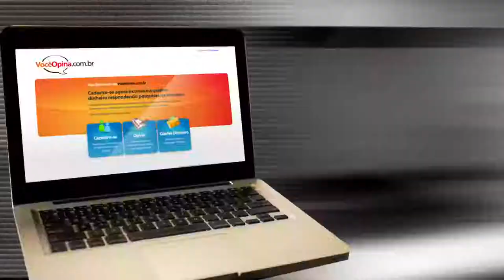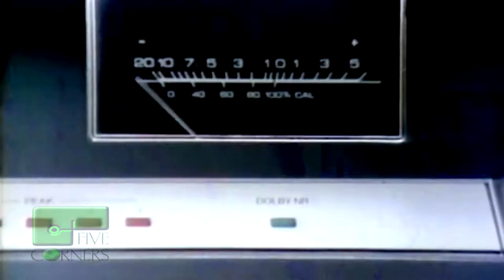Commercials Showreel | Five Corners, Film & Video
► Showreel  - Commercials | Five Corners, Film & Video ✓ Rio de Janeiro, Brazil ✓ Film and Commercial Production ✓Member of Production Paradise ✓Production Paradise is the most trusted photo & video directory and online magazine, serving as a one-stop shop for all commercial and professional production needs!